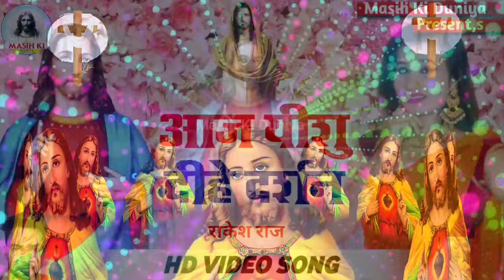यीशु मसीह के 07 दर्दनाक भजन | Jesus Song | मसीह गीत | Yeshu Masih Bhajan - Christian song 2024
⭕Audio/Video Credits :-
❖ Album :- सीना मे दिल यीशु राजा के
❖ Song :- Sina Me Dil Yeshu Raja Ke
❖ Singer :- Gunjan Sinha
❖ Lyricist :- Rk
❖ Recording :- Dhoom Studio
❖ Mix & Master :- Rk
❖ Video DI :-Rk
❖ Editor & DI :- Rk
❖ Producer :- Rk
❖ Graphic Designer :- Prachi Gfx
❖ Company/ Label :- Masih Ki Duniya

.Warning.

nagina sawariya yeshu masih song
hindi yeshu masih song
masih song
yeshu masih world
2023 Ka new Pita parmeshwar ji ka bhajan
Yeshu mashi bhajan
2023 Ka yeshu ji ka new Bhajan
2023 Ka new Pita parmeshwar ji ka bhajan
2023 Ka yeshu ji ka new Bhajan
2023 Ka new Pita parmeshwar ji ka bhajan
2023 Ka yeshu ji ka new Bhajan
2023 Ka new Pita parmeshwar ji ka bhajan
2023 Ka yeshu ji ka new Bhajan
2023 Ka new Pita parmeshwar ji ka bhajan